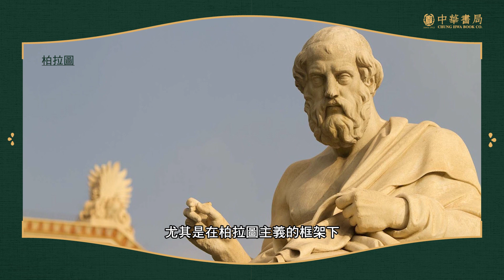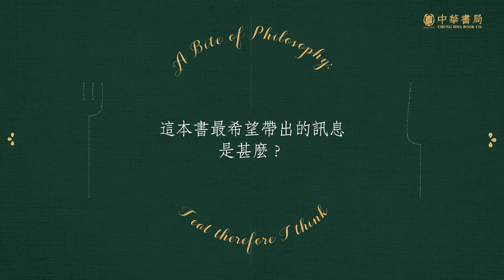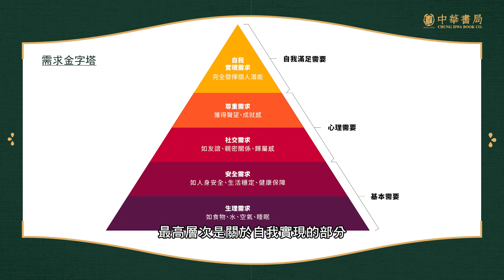舌尖上的哲學：食與思如何關聯？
《舌尖上的哲學——我吃故我思》於2022年5月出版，請聽作者張穎教授為大家介紹本書的精彩之處。